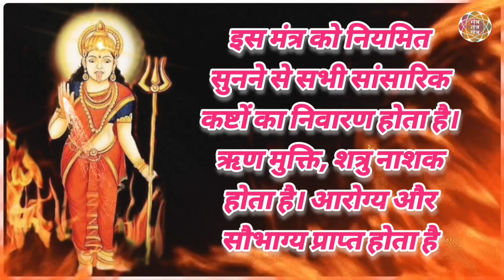दुर्लभ ज्वालामुखी देवी का साबर मंत्र | Rare Sabar Mantra of Jwalamukhi Devi | 108 Times | With Lyric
मंत्र तंत्र यंत्र चैनल में आप सभी का स्वागत है आज मैं आप सभी के लिए ज्वालामुखी देवी का साबर मंत्र लेकर  आया हूं

  इस मंत्र को नियमित सुनने से सभी सांसारिक कष्टों का निवारण होता है। ऋण मुक्ति, शत्रु नाशक होता है। आरोग्य और सौभाग्य प्राप्त होता है
साथ में इस मंत्र के निरंतर जाप से अग्नि तत्व की सिद्धि होती है और दिव्य दृष्टि भी खुलती हैं

 इस मंत्र को सिद्ध करने की विधि इस प्रकार है
 यह साधना 21 दिनों की है
इस मंत्र को सिद्ध करने का अनुष्ठान शुभ मुहूर्त में होली दिवाली नवरात्र या किसी पूर्णिमा से प्रारंभ करें।
अपने पूजा या साधना कक्ष में एक बाजोट पर लाल कपड़ा बिछाकर उस पर एक थाली में 21 दिन के लिए
शुद्ध देसी घी की अखंड ज्योति स्थापित करें।
फिर नित्य उसी ज्योति को माता ज्वालामुखी देवी का रूप मानकर उसकी पूजा करे कुंकुम अक्षत पुष्प अर्पित करें
सफेद मिठाई या मिश्री गुड़ का भोग लगाएं।
फिर रूद्राक्ष माला या रक्त चंदन, लाल हकीक से 11 माला नित्य  निर्धारित निश्चित समय पर जप करें
अंतिम दिन कम-से-कम एक माला हवन से करे
साधना काल में सात्विक भोजन और ब्रह्मचर्य पालन करें

21 दिन के अनुष्ठान के बाद नित्य यथासंभव या एक माला जप करें

यह मंत्र में आप सभी के लिए 108 बार जाप करके दे रहा हूं कृपया उसे प्रतिदिन सुने और लाभ लें

ज्वालामुखी देवी का साबर मंत्र:-

ॐ चार पहर चार दीपक जलते
    आठ पहर ज्वाला माई
    दुख दरिद्र दूर कर दे
    शिव भोलेनाथ की दुहाई

Welcome to all of you in Mantra Tantra Yantra Channel, today I have brought Sabar Mantra of Jwalamukhi Devi for all of you.

  By regularly listening to this mantra, all worldly sufferings are solved. Debt relief, enemy is destroyed. health and good luck
Along with continuous chanting of this mantra, fire element is achieved and divine vision also opens.
The method to prove this mantra is as follows
 This sadhana is of 21 days
Start the ritual of proving this mantra in an auspicious time, on Holi, Diwali, Navratri or any full moon day.
Spread a red cloth on a Bajot in your Pooja or Sadhana room and keep a plate on it for 21 days.
Establish unbroken light of pure desi ghee.
Then daily worship the same flame considering it as Mother Jwalamukhi Devi and offer kumkum intact flowers.
Offer white sweets or mishri jaggery.
Then chant 11 rounds of Rudraksh Mala or Rakta Chandan, Red Hakik daily at a fixed time
Do at least one garland with Havan on the last day
Follow Satvik food and celibacy during Sadhana period
After 21 days ritual chant daily as much as possible or one rosary

I am giving this mantra for all of you by chanting it 108 times, please listen to it daily and get benefit.

Sabar Mantra of Jwalamukhi Devi: -
om chaar pahar chaar deepak jalate
    aath pahar jvaala maee
    dukh daridr door kar de
    shiv bholenaath kee duhaee